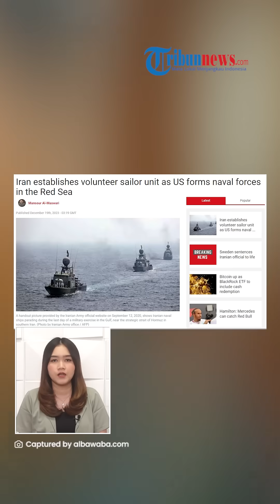Tandingi Koalisi AS di Laut Merah! Iran Bentuk Unit Khusus Pelaut Sukarelawan, Dipersenjatai Rudal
TRIBUN-VIDEO.COM - Komandan Angkatan Laut Garda Revolusi Iran resmi mengonfirmasi terkait pembentukan unit khusus yang terdiri dari pelaut sukarelawan.

Unit itu dibentuk untuk menandingi kekuatan multinasional yang dibentuk oleh AS untuk melawan serangan Houthi di Laut Merah.

Dikutip dari Albawaba, kabar itu muncul setelah Amerika Serikat mendeklarasikan pembentukan pasukan angkatan laut.